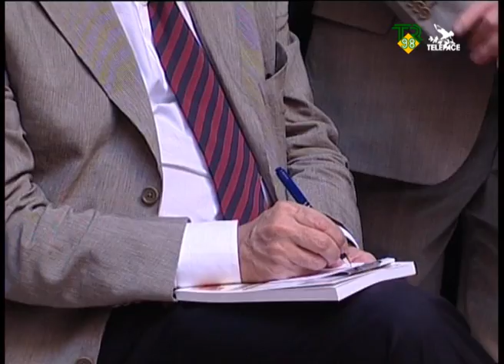Guglielmo Epifani ad Agrigento TR98 Telepace Agrigento 29-06-09